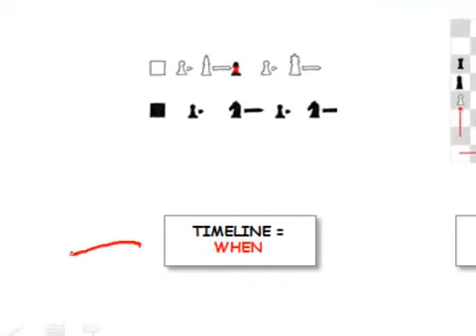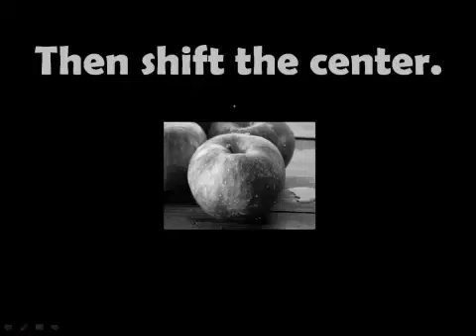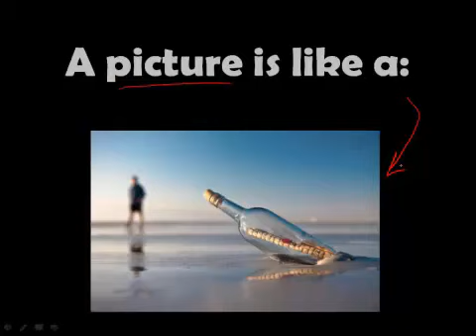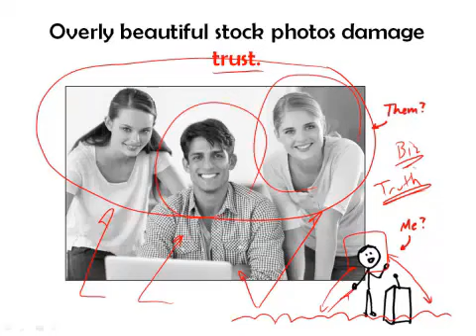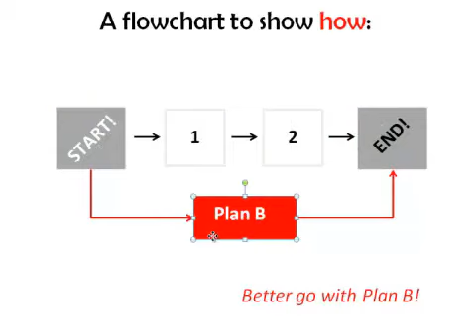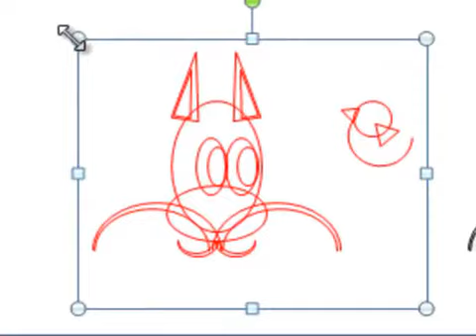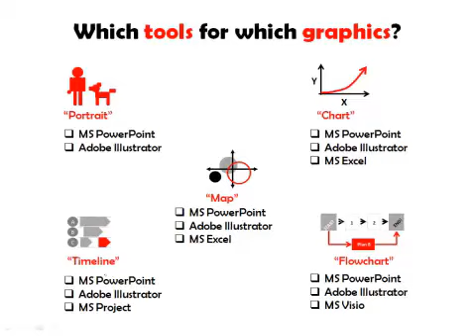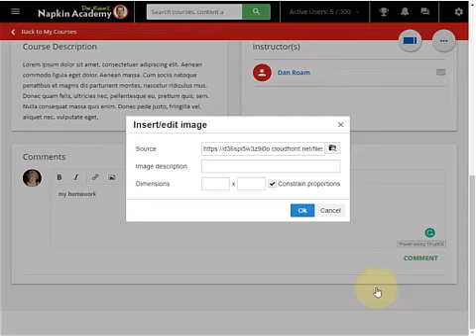The Pictures #4 - Selecting Photos; Creating Graphics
What to look for when choosing presentation photos. How to create simple graphics in presentation apps.